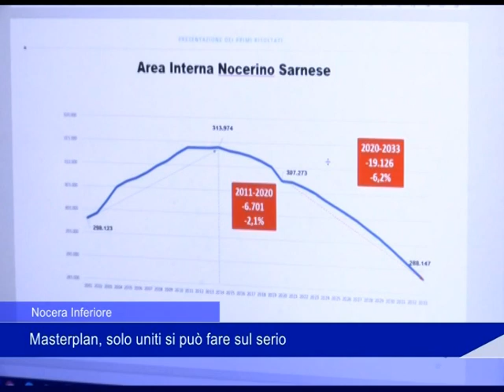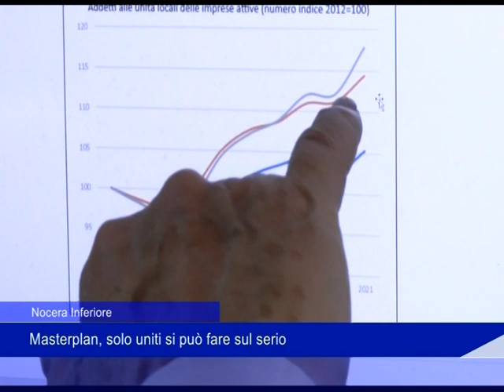Nocera Inferiore, Masterplan: solo uniti si può fare sul serio